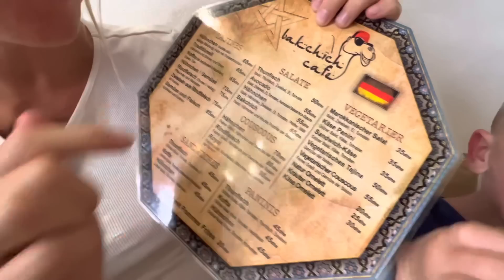🇲🇦 Marokko Tour #14 - Gefühlschaos in Marrakesch | Medina | Markt | Stadtrundfahrt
💧(Aquion) Das Beste Wasser für Dich (14 Tage kostenlos Testen)

➡️Unser Equipment:
- Drohne mit Zubehör
- Laptop (schneiden + hochladen der Videos)

- Abtropfmatte (ähn. Modell)